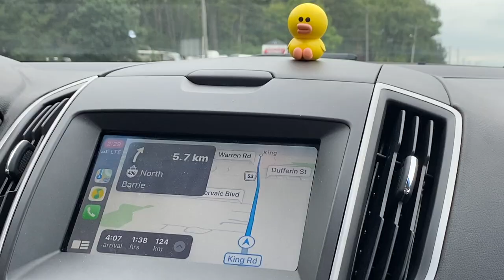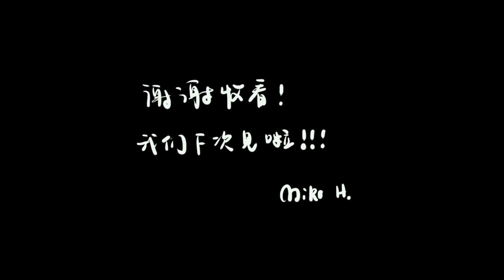劳动节VLOG | 温馨提醒2020年倒数第二个长周末也过完了哦